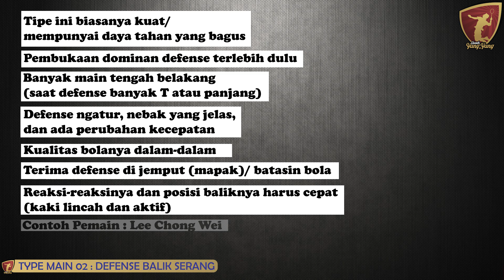[ 9 TIPE MAIN SINGLE ] #2 TIPE DEFENSE BALIK SERANG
Hallo Badminton Lovers,
Pada video kali ini, Coach Yangyang memberikan 9 TYPE MAIN SINGLE.
#2 TYPE DEFENSE BALIK SERANG.

LIKE videonya,
tinggalkan COMMENT atau pertanyaan anda,
dan SHARE video ini ke badminton lover dimanapun berada.

Channel ini dikelola oleh coach yangyang bersama tim Numero uno Sport TV
Shoting dan editing by Numero Uno Sport TV